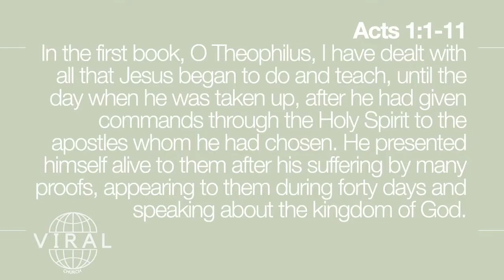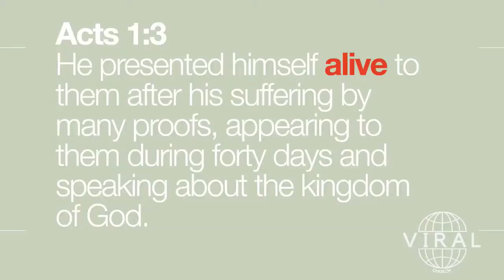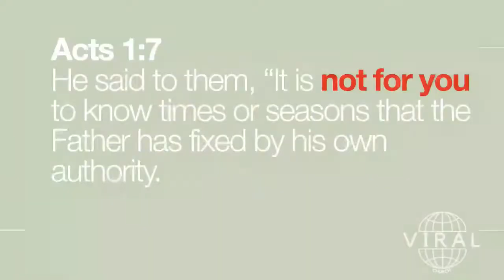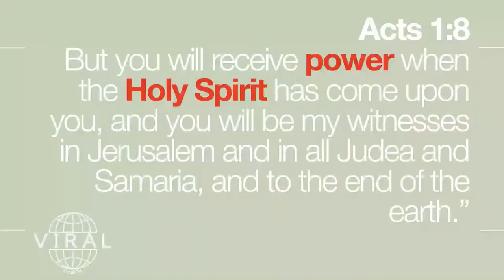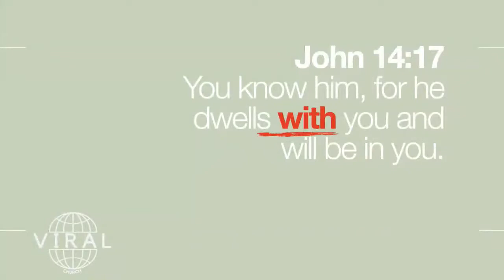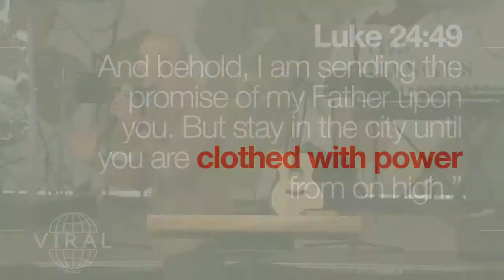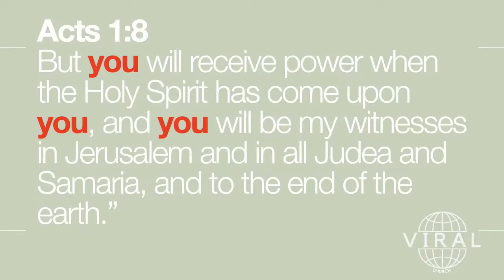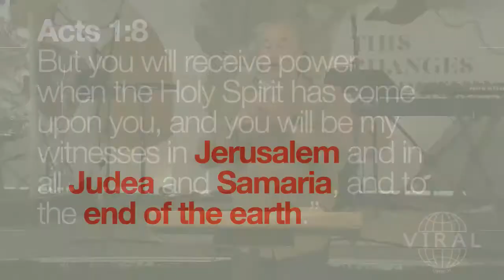The Viral Church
Pastor Nate begins our series in the book of Acts, looking at God's blueprint for a viral church.